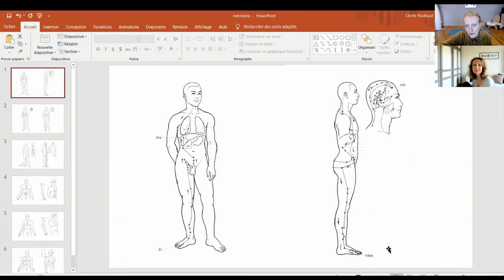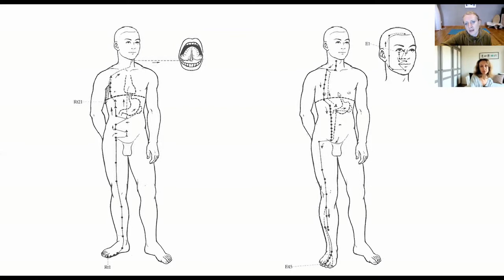question yin bienfaits énergétiques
Dans cette vidéo je réponds à Lisa sur les bienfaits énergétiques du Yin Yoga.